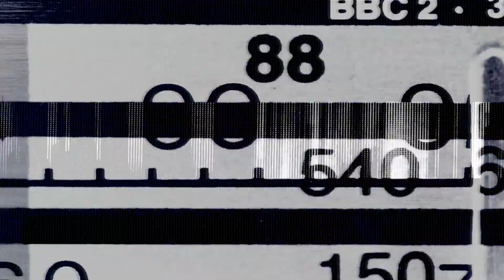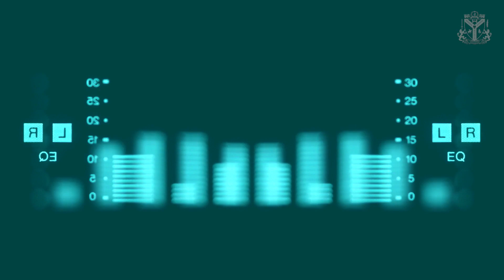Introdução ao Curso de Podcast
Aprenda a fazer um podcast nos moldes do Escriba Cafe.